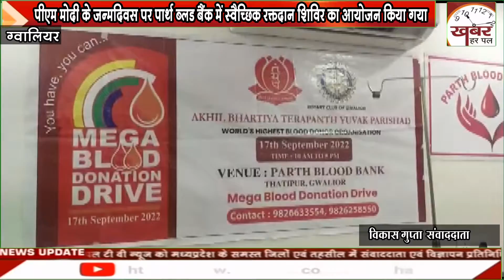पीएम मोदी के जन्मदिवस पर पार्थ ब्लड बैंक में स्वैच्छिक रक्तदान शिविर का आयोजन किया गया